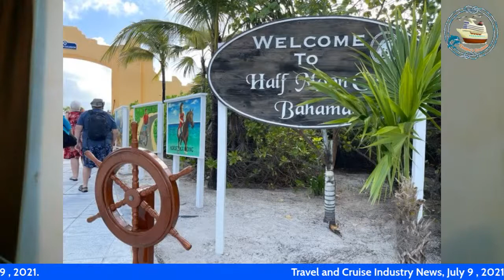Virgin Changes Schedules Again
Virgin Changes Schedules Again.  Scarlet Lady Miami cruises are delayed until October and will sail from Portsmouth UK until then. The second Virgin Voyages ship, Valiant Lady, is to follow in the wake of her older sister and make her debut in the UK.

Between March 18 and May 14, 2022, the new ship will offer a series of three-night cruises to Zeebrugge on the Belgian coast, as well as 11-night voyages to the Canary Islands and 12-nighters to Spain and Portugal.

Virgin’s first ship is now scheduled to make its long-anticipated Miami debut on October 6, 18 months behind the original schedule. That will follow — if all goes well — a series of six 3 and 4-night sailings in August along the UK coastline from Portsmouth. Those trips are available exclusively to UK residents.

Also today Princess Dining Plans for Alaska; and Carnival visits to Half Moon Cay and Belize will also be on today's agenda.

Translated titles:
Virgin cambia de horario de nuevo

Virgin ändert erneut die Zeitpläne

Virgin modifie à nouveau ses horaires

Virgin muda os horários novamente

वर्जिन फिर से शेड्यूल बदलता है

Jomfru ændrer skemaerne igen

処女は再びスケジュールを変更します